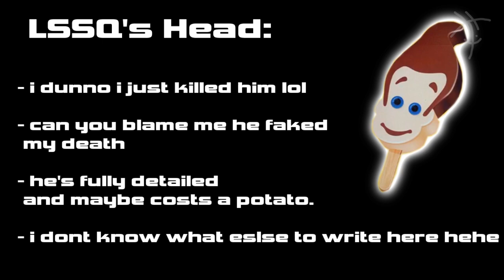YTP: A Look Back at PatMac's FULLY DETAILED PINGAS with Jimmy Neutron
Finally after 5 months of hiatus this thing is done, just in time before July :)
Congrats and shoutouts to PatMac for his fully detailed and interesting videos and his new Tanic plush:
(also shoutouts to LSuperSonicQ)